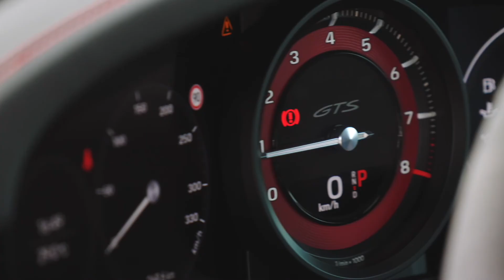Neues Porsche-Infotainmentsystem - weiß mehr, kann mehr, hört besser zu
Zu den wichtigsten Neuerungen zählt die Tiefenintegration der Streamingdienste Apple Music und Apple Podcasts ins PCM. Darüber hinaus wird erstmals auch Android Auto eingebunden. Zudem versteht der Sprachassistent Voice Pilot nun Anweisungen in natürlicher Sprache. Das Navigationssystem rechnet schneller und stellt seine Informationen übersichtlicher dar. PCM 6.0 sorgt auch dafür, dass Software-Updates mithilfe der Over-The-Air-Technologie, also drahtlos vorgenommen werden können. Und: In Zukunft könnte das PCM-System die digitale Basis werden für adaptiven Sound – Musik, die sich dynamisch an den Fahrstil anpasst.

Zum Lieferumfang des neuen PCM 6.0 zählt die Einbindung von Android Auto. Neben den iPhones von Apple können nun auch die Smartphones mit dem Google-Betriebssystem Android ins Infotainmentsystem der Porsche-Modelle integriert werden. Das geschieht automatisch, sobald man das Mobiltelefon via USB-Kabel mit dem Fahrzeug verbindet: Telefonfunktionen und Smartphone-Apps, die die Fahrsicherheit nicht beeinträchtigen, sind dann über das PCM 6.0 bedienbar.